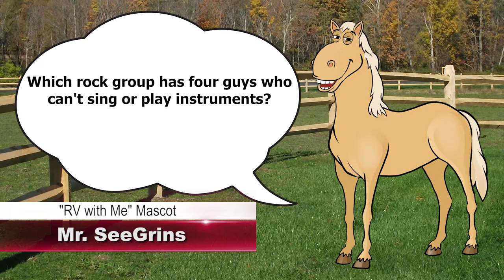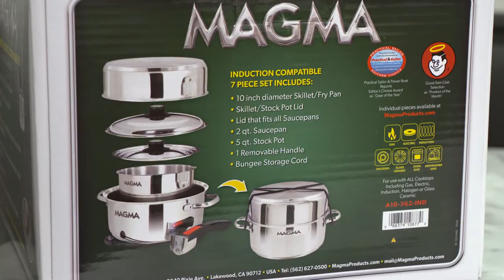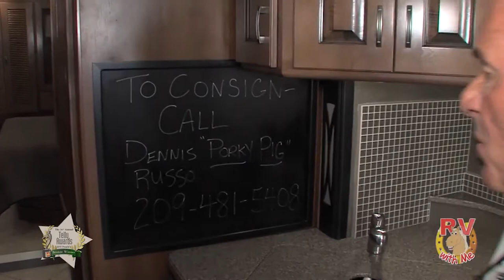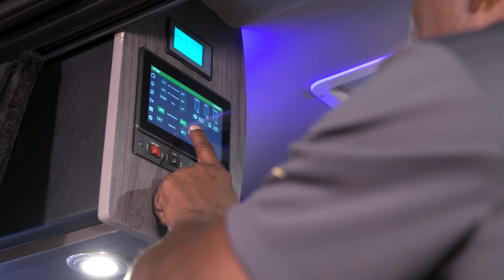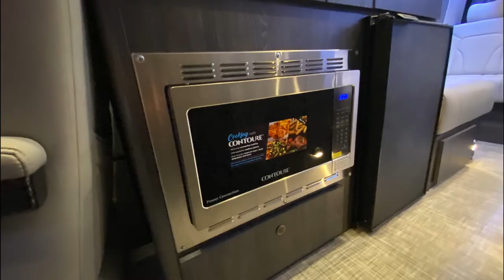RVWM 2.0 Season 1 Episode 6 - RV and Help Children!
In this episode, we showcase the most luxurious, most coveted and quality built RVs available...Just ask former San Francisco 49er and celebrity himself, Guy McIntyre!!. We'll also show you the best things to pack and keep in your RV, so you can get on your adventure quicker with less hassle. Ready, Set, GO RVing.